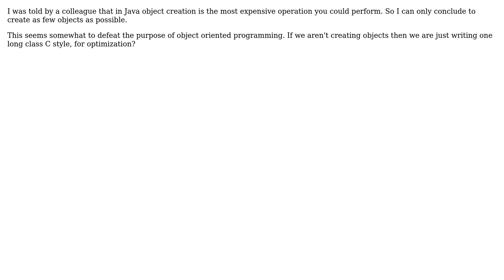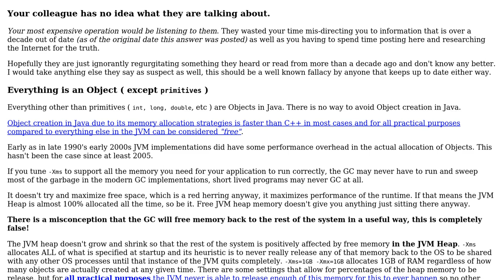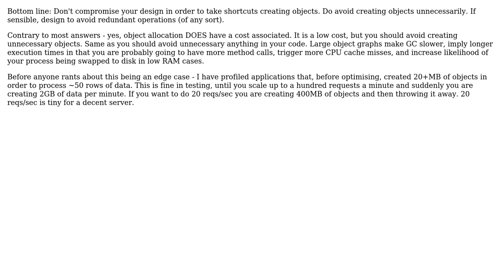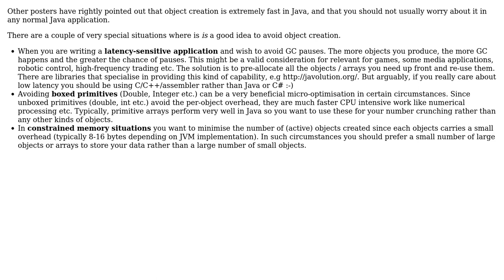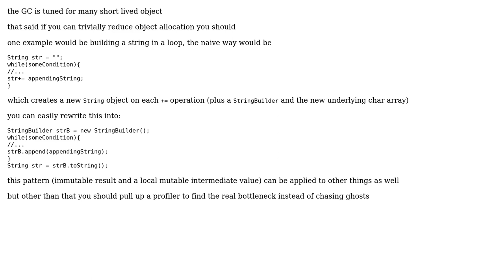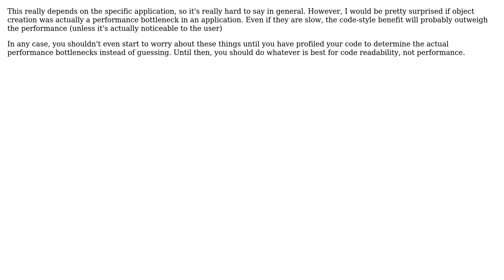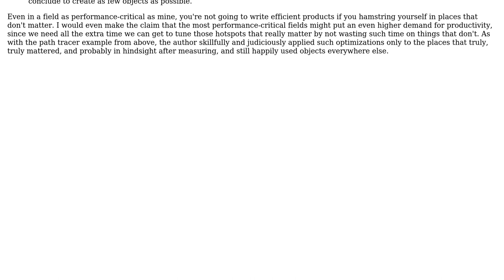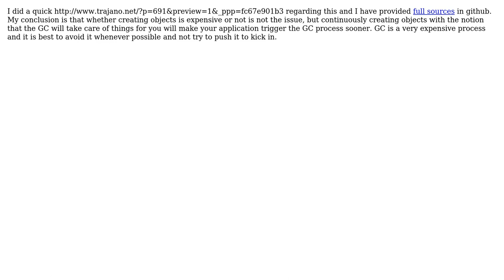Should we avoid object creation in Java? (14 Solutions!!)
Should we avoid object creation in Java?

With thanks & praise to God, and with thanks to the many people who have made this project possible! | Content (except music & images) licensed under CC BY-SA | Music | Images & others | With thanks to user Vatine user Slamice user rkj user ratchet freak user Peter Kelly user Oleksi user mikera user jasonk user greg user cjapes user Archimedes Trajano user Anthony Ananich user amara user Alex user AKS and the Stack Exchange Network Trademarks are property of their respective owners. You are responsible for your own actions.